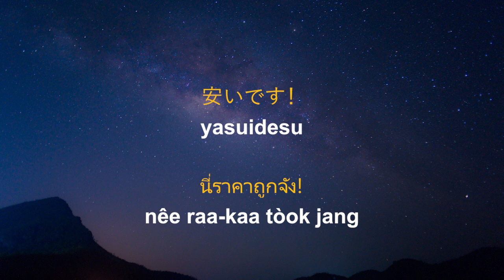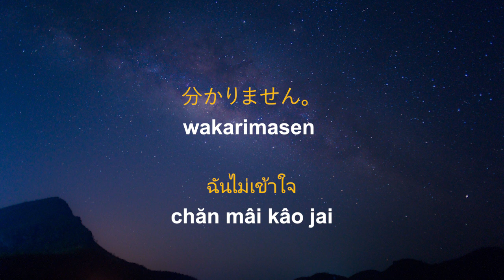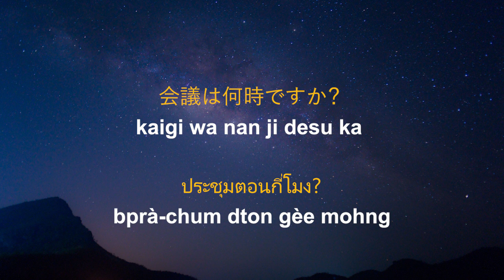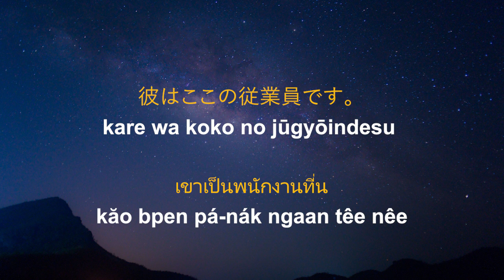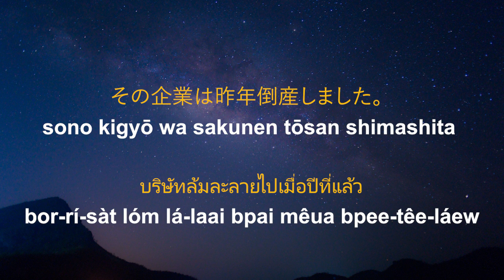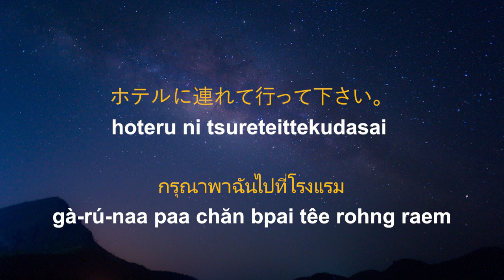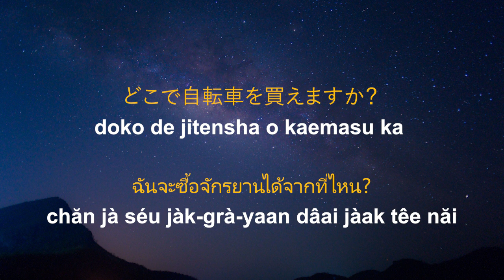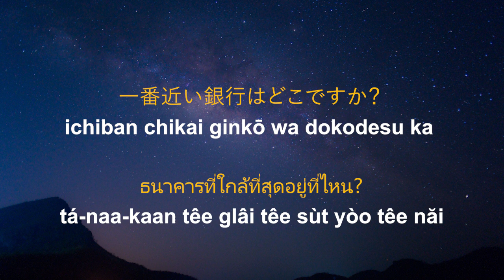เรียนภาษาญี่ปุ่นขณะนอน ||| เรียนขณะหลับ ||| คำศัพท์และวลีภาษาญี่ปุ่นที่สำคัญที่สุด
เรียนภาษาญี่ปุ่นอย่างไร? เรียนภาษาญี่ปุ่นในขณะที่คุณหลับ วิดีโอนี้มีคำศัพท์และวลีภาษาญี่ปุ่นพื้นฐานที่สำคัญที่สุดซึ่งสอนไวยากรณ์โดยอัตโนมัติ ซึ่งเป็นประโยชน์อย่างยิ่งสำหรับนักเรียนที่เริ่มต้นเรียนภาษานี้ และมันยังจะช่วยให้คุณพัฒนาทักษะด้านการพูดและการฟังของคุณอีกด้วย

การใช้งานเพียงแค่เปิดวิดีโอก่อนเข้านอน...

เป้าหมายก็คือการอยู่ในสภาวะที่ผ่อนคลายและสงบ สามารถใช้หูฟังได้ถ้าคุณต้องการ เวลาที่ดีที่สุดคือเวลาก่อนที่คุณจะเข้านอน แผน: ฟังวีดีโอนี้ให้บ่อยที่สุดเท่าที่จะเป็นไปได้จนกว่าคำและวลีเหล่านั้นจะคุ้นติดหู คุณควรรู้จักคำและวลีเหล่านนั้นได้เป็นอย่างดีถ้าคุณฟังบ่อยๆ

วลีและคำเหล่านี้มีประโยชน์ในชีวิตประจำวัน

ฉันชื่อเอโกะ มีความสุขกับการเรียน

กรุณาแจ้งให้เราทราบหากคุณมีสิ่งที่เฉพาะเจาะจงที่ต้องการเรียน